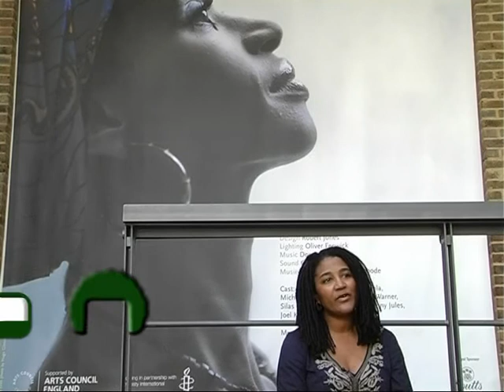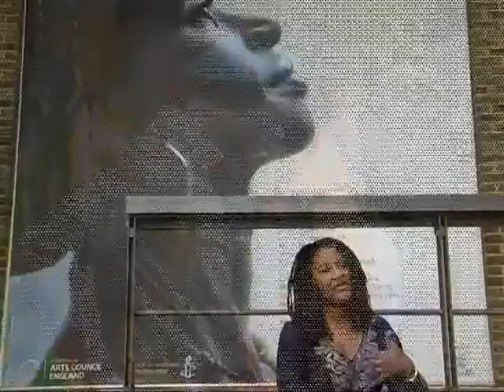Lynn Nottage on Afrobuzz